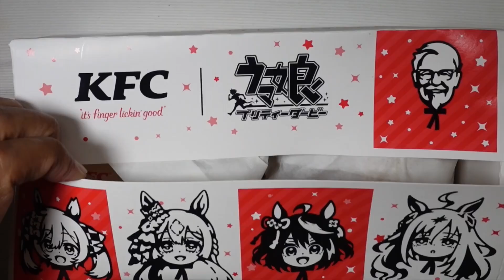ウマ娘と今日、ケンタッキーにしない？